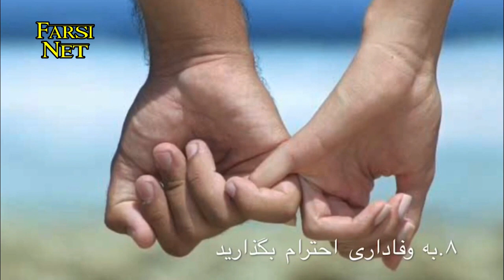اشتباهاتی در هنگام رابطه جنسـ ــی در شـ ــب که ۹۰ % مردم انجام میدهند